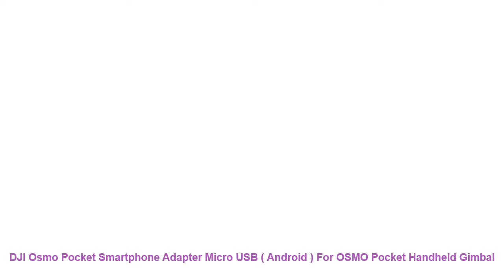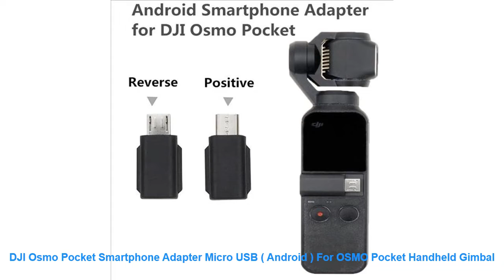DJI Osmo Pocket Smartphone Adapter Micro USB ( Android ) For OSMO Pocket Handheld Gimbal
Jual DJI Osmo Pocket Smartphone Adapter Micro USB ( Android ) For OSMO Pocket Handheld Gimbal di Jagakarsa

Kode Unik Produk : [1FO9888]

PGYTECH Osmo Pocket Hand Grip Tripod Extend Pole Phone Holder & DJI Accessory Mount for Osmo Pocket =